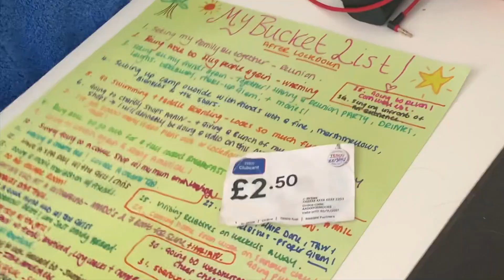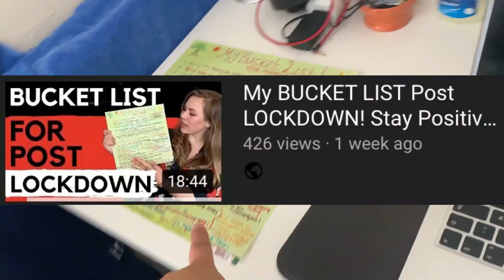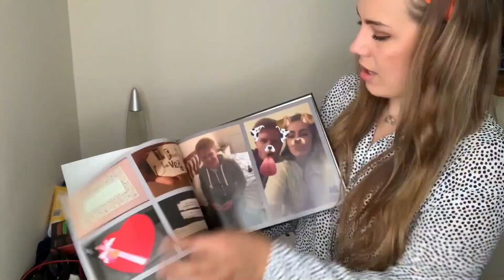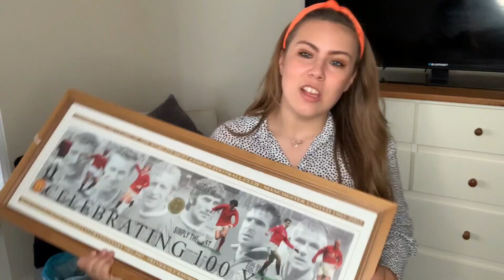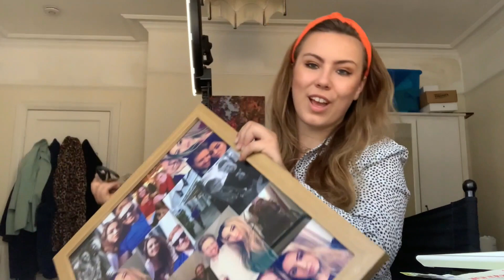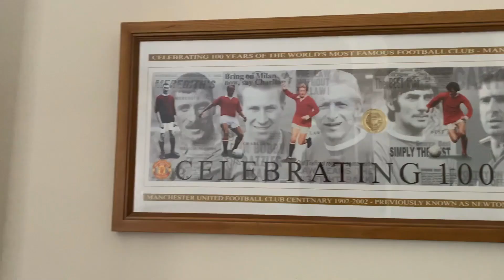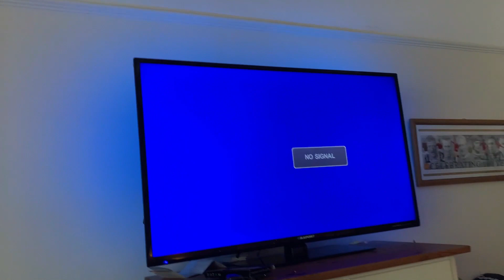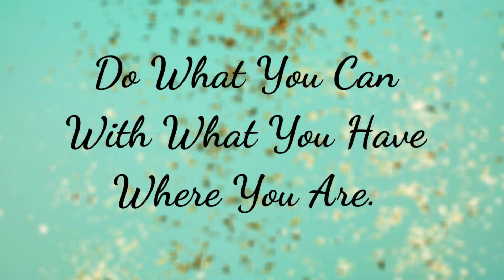CLEANING My Very MESSY BOYFRIEND’S Room!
Hello Everyone! In today's video I an cleaning my very messy boyfriend's room! In this video I am doing a serious de-clutter, clear & clean as a total surprise for when he returns home from work!

I absolutely loved cleaning my boyfriend's room! It was great fun and super rewarding and it was a must after how messy I have made it... make sure you stick around till the end of the video to see my ending results!

I really do hope enjoy this clean with me video, and how much of a hot mess I am! I certainly enjoyed filming it:)

I'd also love to hear whether you are clean gal or a "eyyy I'll come back to it later" hahaha.

Amazon TV LED STRIP

Love, Cheska's! x